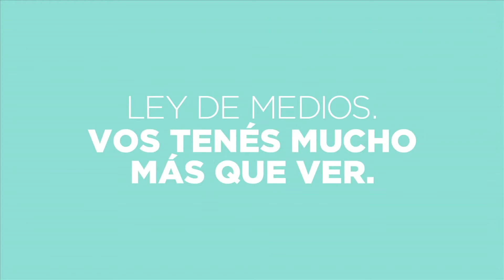Comercial Afsca -Natasha Luna